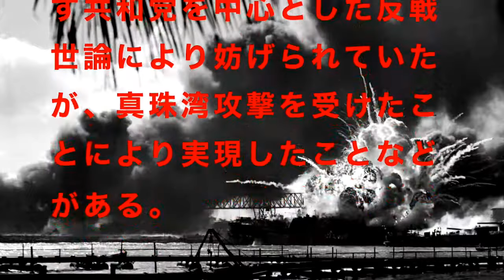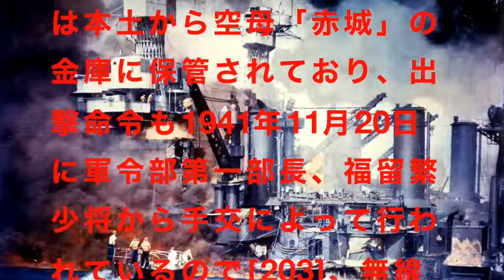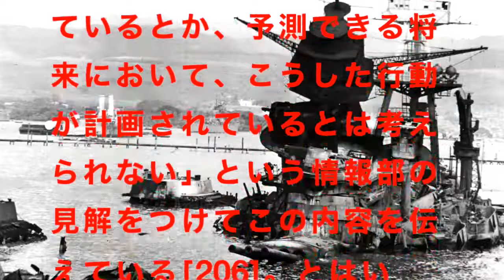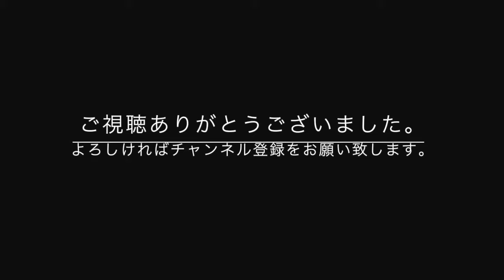７６年前の12月8日は日本が真珠湾攻撃をしかけました。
アメリカは真珠湾攻撃を事前に察知していた。

【武田鉄矢】日本人・韓◯人・中◯人を100%見分けるコツ！　※納得のシンプルな鉄則※

戦争体験】若くして出征した叔父の足跡をたどる、長崎の男性【チャンネル撫子】

外国人「敗因は真珠湾攻撃だ！」もし日本が第二次世界大戦に勝ってたら歴史の結果はどうなってた？「中国は、間違いなく支配されてたろう。」「アメリ

なぜ日本は軍事力の強大な中国軍を恐れない？「真実を知れば中国人は腰を抜かす」ビビリまくってるコメントを発表…「日本の技術は世界トップ！超大国

「弾丸」のように小さな日本、なぜ太平洋戦争で米国に立ち向かったのか＝中国報道